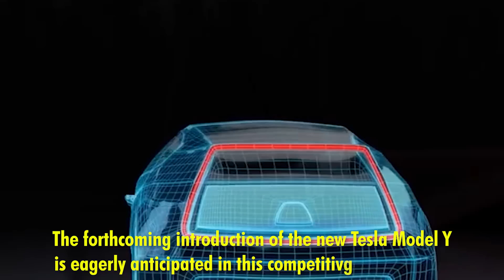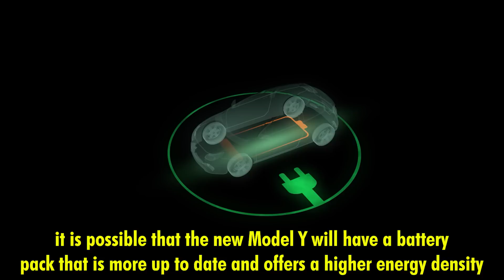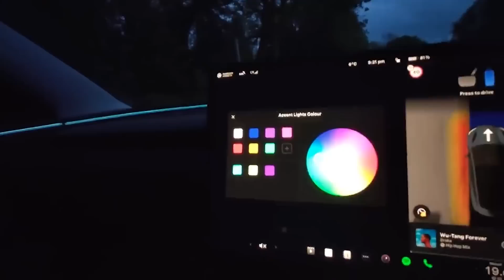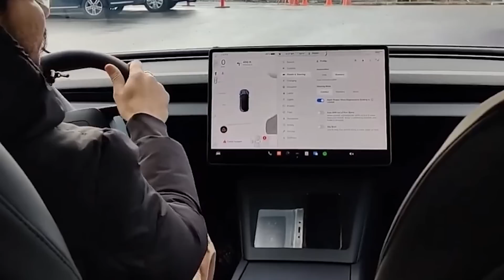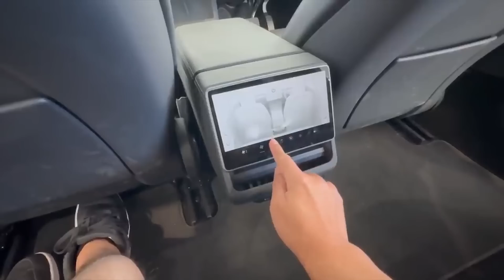NEW Tesla Model Y Leaked Will It Be Too Late video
The Best Source For Curated Information On Electric Skateboards, Scooters, Unicycles, Bikes and Dirtbikes is our friendly
The electric vehicle (EV) market is rapidly evolving with numerous competitors pushing the boundaries of innovation and performance. Tesla's upcoming Model Y faces the challenge of making a significant impact in this competitive landscape. Recent leaks have unveiled exciting details about the Model Y's design and technological upgrades, including a streamlined exterior for better aerodynamics, a redesigned high-quality interior, and potential performance enhancements with a more efficient powertrain and battery technology. The new Model Y is also expected to feature advanced Autopilot and Full Self-Driving (FSD) capabilities, as well as an upgraded infotainment system.

The timing of the Model Y's release is crucial, as traditional automakers and new EV startups are rapidly advancing their offerings. Tesla must ensure that the Model Y meets current market demands and stands out with its anticipated upgrades to maintain its leadership in the EV sector. Delays or shortcomings could jeopardize Tesla's competitive advantage, but if the Model Y delivers on its promises, it could solidify Tesla's position at the forefront of the electric vehicle revolution.